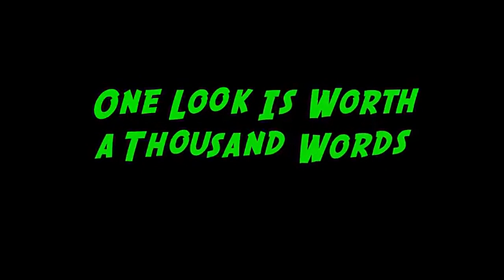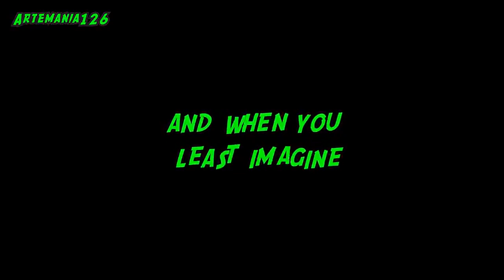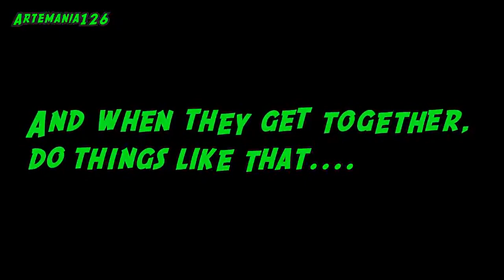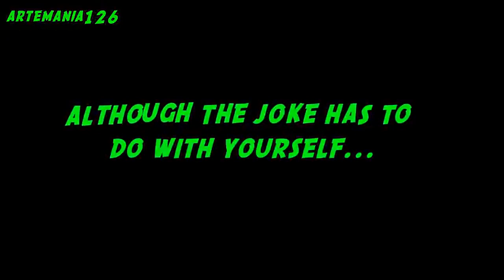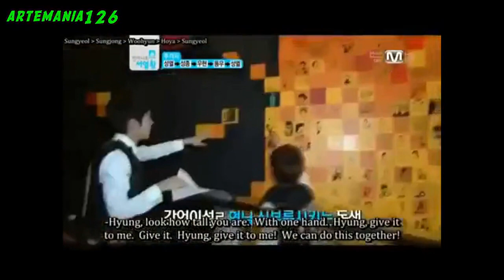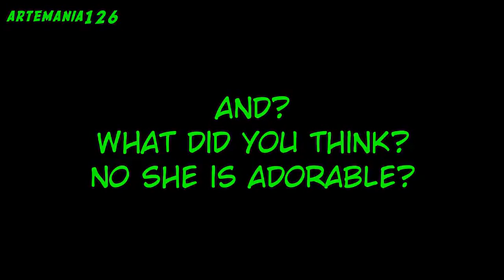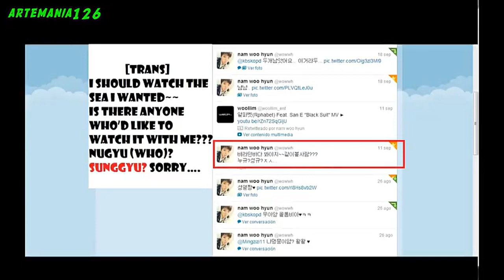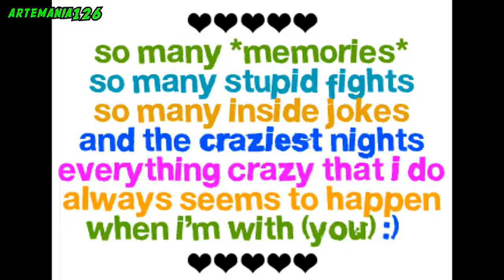When a Hamster and Bunny meet (The Movie) [reuploaded]